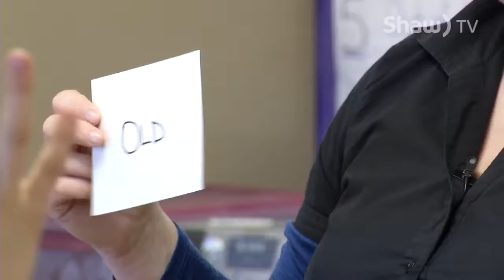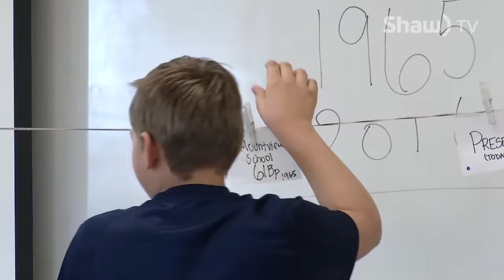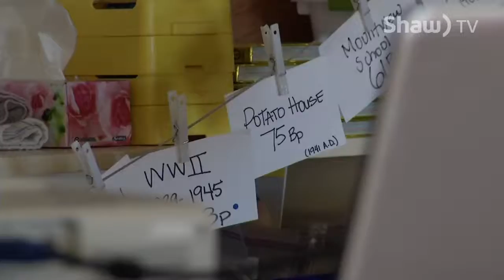Archaeology At Mountview Elementary